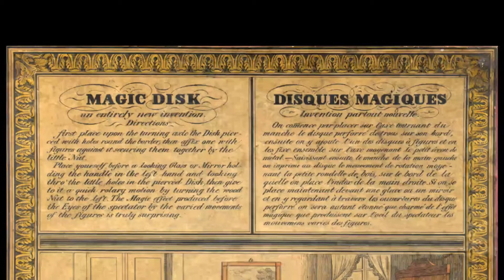1833-1834 Voigtländer - Magic Disk / Disques Magiques (later series)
Found in the same series as some pirate copies of Stampfer and Trentsensky & Vieweg's designs (see previous video). The copies indicate that this series was published relatively late for Voigtländer (at the earliest in July 1833, but probably some months later). There are still some obvious unnatural movements in the animations, for instance in the jumping of the bear and the horse. There are also mistakes in the movements of the cogwheels and other subjects, but the overall impression is that  these animations show some progress in animation skills in comparison with earlier series. It must have helped to study (and copy) Trentsensky & Vieweg's superior animation examples. The influence of their discs can mostly be found in the cogwheels (a theme Stampfer explored in his earliest experiments), especially in the last animation in this video that is obviously inspired by a Stampfer original, but adds several frivolous elements. In general Voigtländer compensated the poorer animation a bit by choosing more imaginative and fanciful subjects than Stampfer's many abstract geometrical designs.